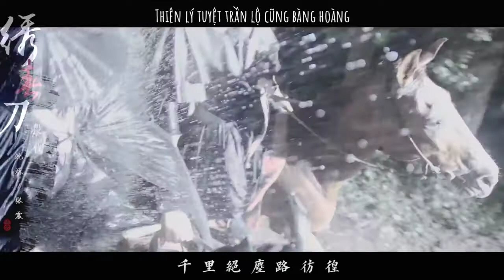[Tú Xuân Đao] Thẩm Luyện/ Trương Chấn - Sát Phạt